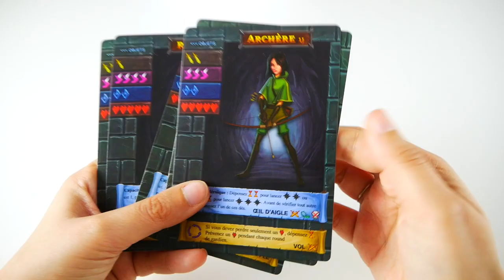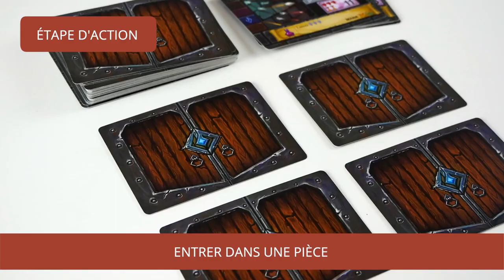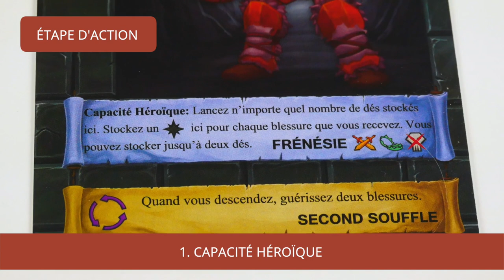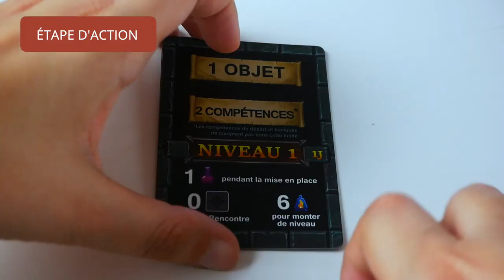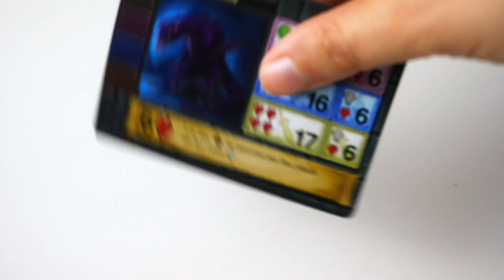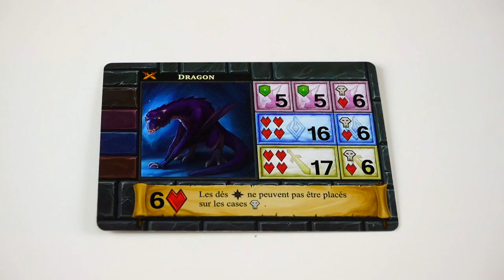One Deck Dungeon - Règle Express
One Deck Dungeon est un jeu d’exploration de donjon et de dés pour 1 à 2 joueurs.

Attention, quelques erreurs de règles :
1:45 : il est possible de poser plusieurs dés sur les grandes cases. Les petites ne doivent en contenir qu'un.
3:24 : les compétences Potion sont placées sous la carte niveau et ne comptent pas dans la limite. S'il s'agit de la première compétence Potion portant ce nom, le joueur gagne un cube potion.

Les icones ont été faites par Smashicons (sablier), Bogdan Rosu (refresh), Smashicons (porte, personnage), srip (boussole), Freepik (armes), et téléchargées